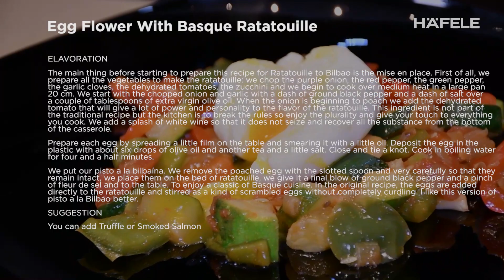Resep TELUR EGG FLOWER TERSIMPLE ENAK WAJIB COBAIN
3) Add my channel to your featured channel box